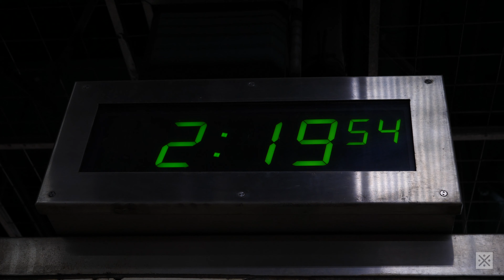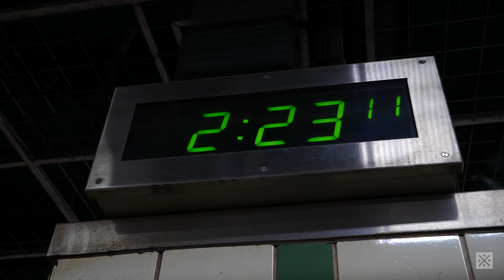SEPTA: 13th Street Station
The eastern terminal of the 10, 11, 13, 34, and 36 trolley lines, they loop around and stop at one side platform. The platform is long enough to fit nearly three trolleys at once, but operators stop at the first half of the platform to empty the trolley of passengers, then move up when able to the second half where they pick up passengers.